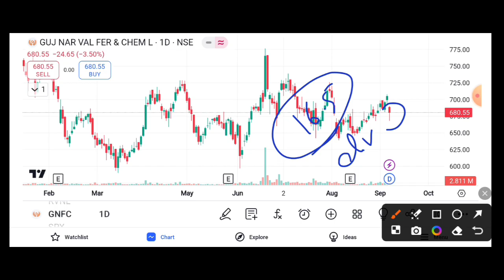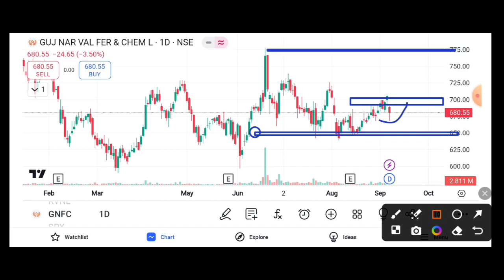GNFC SHARE 4% DOWN || GNFC SHARE TARGET 🎯 || GNFC SHARE LATEST NEWS TODAY